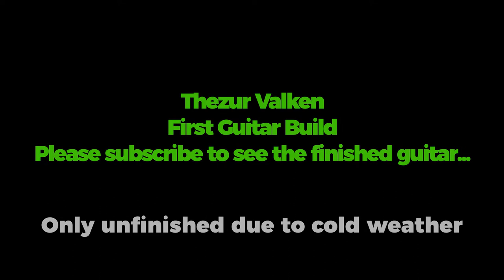Thezur Valken's first guitar build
An unusual and eccentric guitar built by hand. It is yet to be finished because the shed is cold and the paint doesn't react well to low temperatures. It will be finished soon as there is now a heater installed.